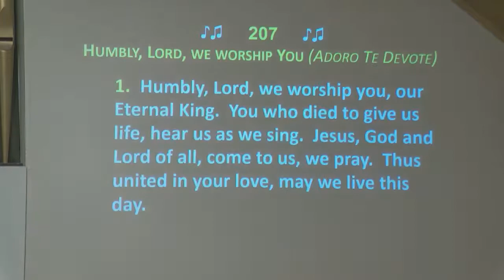Nov 21st Sunday Mass